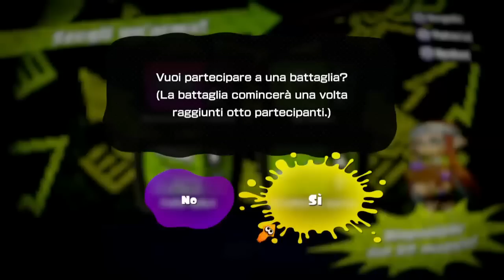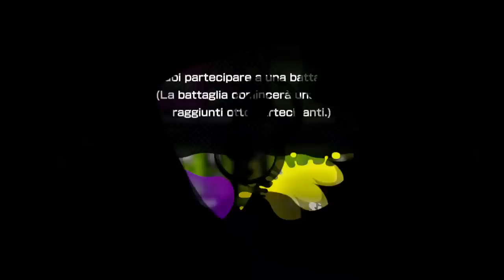Io che faccio schifo a Splatoon Global Testfire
Mai titolo fu più adatto(e stupido).